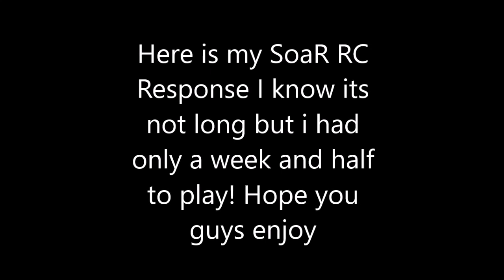My SoaR RC Response! Powered